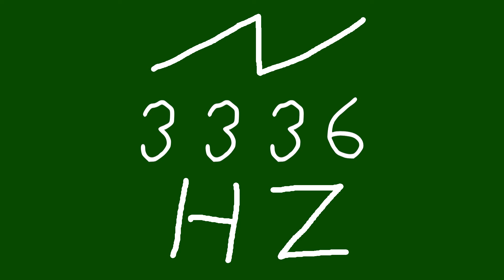3336 hz saw